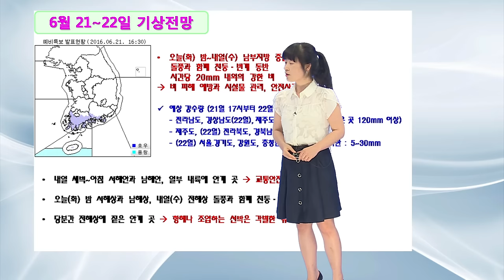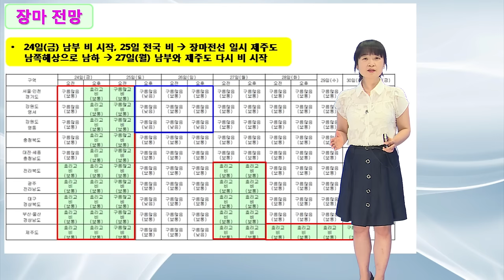20160621_ 날씨해설_ 호우, 장마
20160621_ 날씨해설_ 호우, 장마